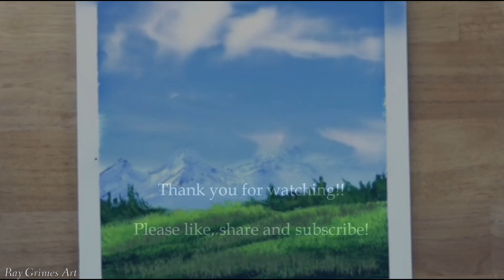Simple Landscape / Step by Step for Beginners / Satisfying / Abstract Painting Demonstration / 012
Today I am painting a landscape painting.  This painting uses several different techniques and tools to create a variety of textures in the final piece.  I hope you enjoy!

You can find everything you need to create this abstract painting here: